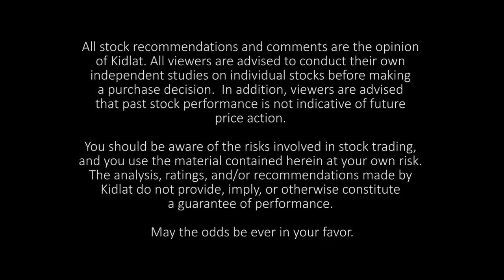TRADING RX EP 8 Part 2 - "T3"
"T3"

Episode 8 Part 2 of Trading Rx. This was aired last May 21, 2018.